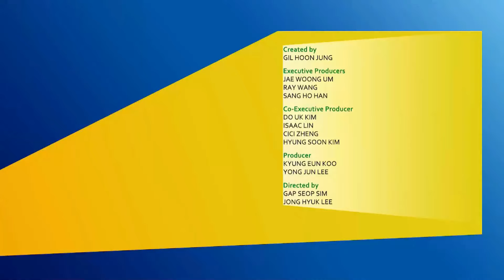Super wings | Creditos finais | Ollie e moon pelo mundo (Novos episodios)